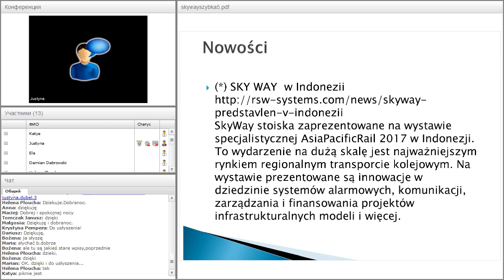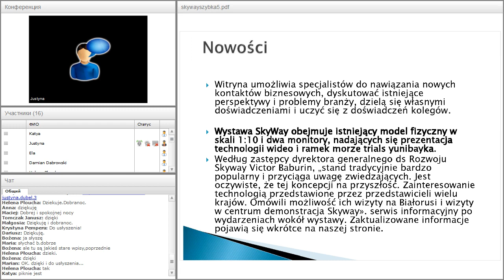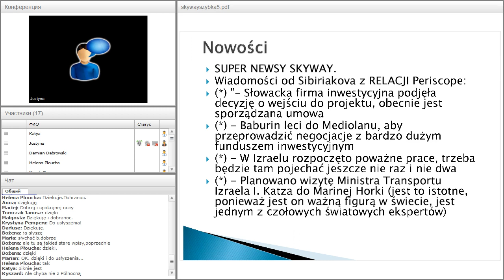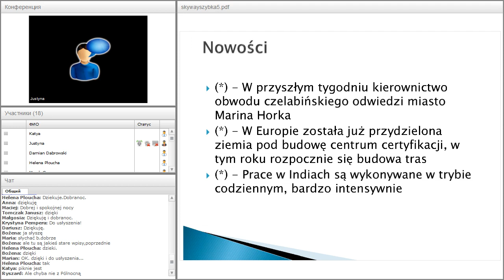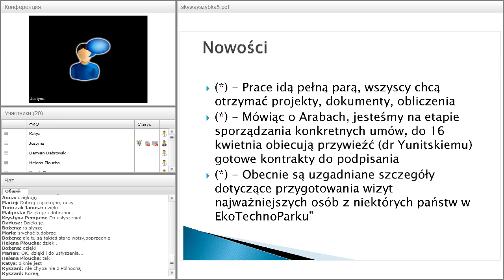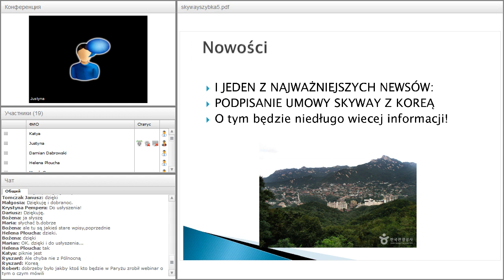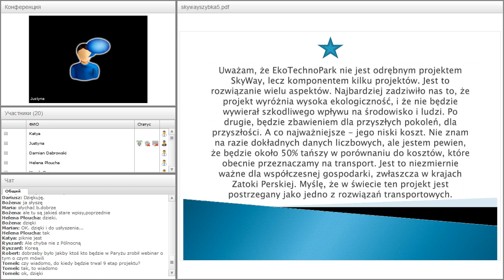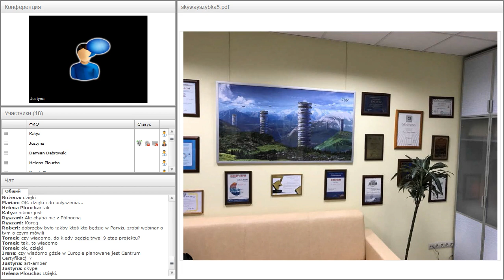Вебинар от 03.04.2017. О возможностях зарабатывания в SkyWay Capital. Польша.